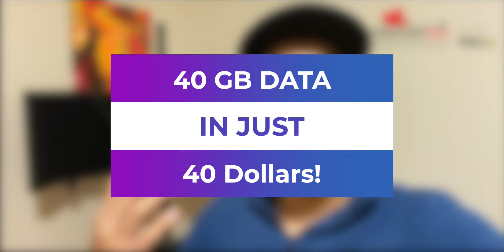5 Mistakes to Avoid after coming to Canada (For International Students) | Hindi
You can get 40GB of data in just $40